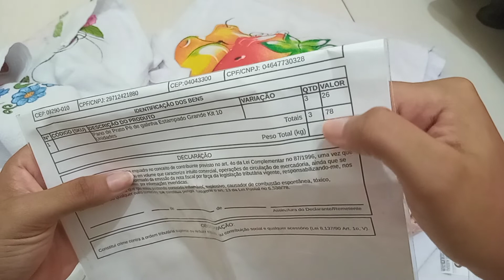comprinhas na shopee// panos de prato//chegou super rápido// será q eu gostei 🤔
link dos panos de prato